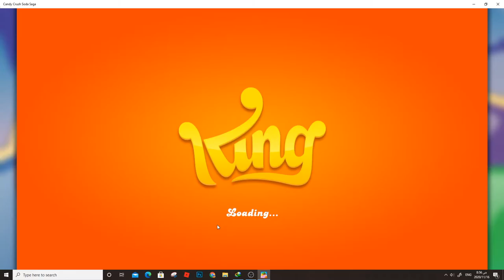Candy Crush Saga